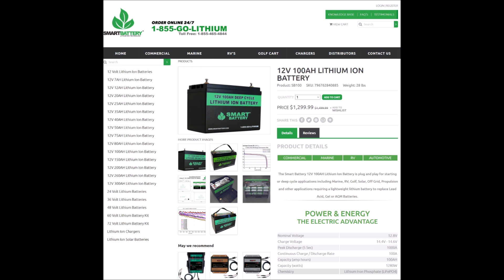Miller Tech Lithium Batteries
Introducing Miller Tech lithium iron phosphate batteries, now sold by LDSreliance!

In this video, I will introduce a company that manufactures high tech lithium iron phosphate and sealed lead acid batteries.  These batteries are cheaper than the competition without sacrificing quality.  This is an American company owned by a Mennonite family and thus they do not have their own website and online marketing.  So I have partnered with them to act as a distributor and bring these awesome batteries to the masses.

*I will be adding these batteries to my website in the next few months.